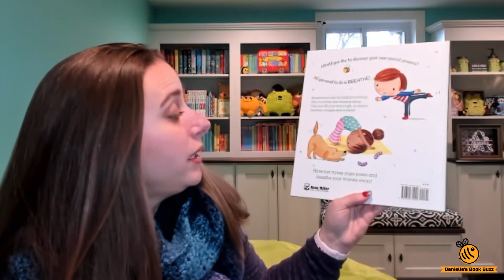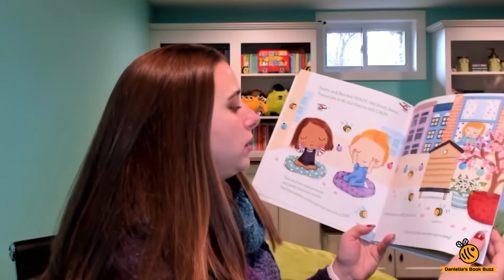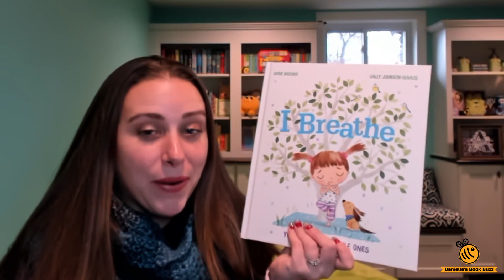I Breathe - Usborne Books & More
Check out this awesome new book that came out for Spring 2020. Teach your kids how to use their special breathing powers to help them in so many situations whether they are scared, tired, worried, flustered, sad, etc. This books takes a very informal and fun approach to learning yoga poses and breathing.

Another book from this author is- I Do It Like This